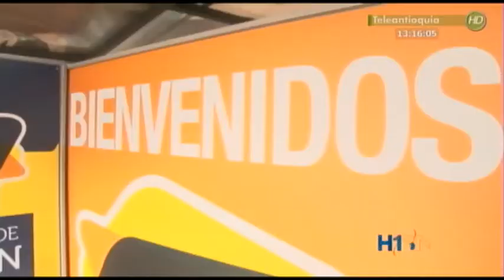La isla de emprendimiento, estrategia de la Alcaldía para hacer realidad los sueños de emprendedores